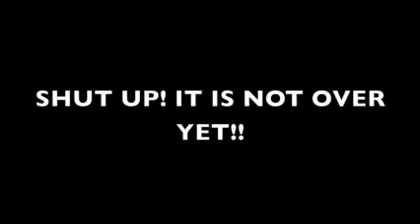Aubameyang Welcome to Borusia Dortmund